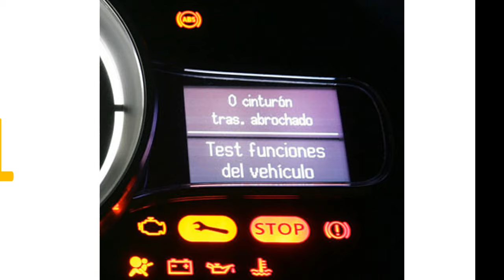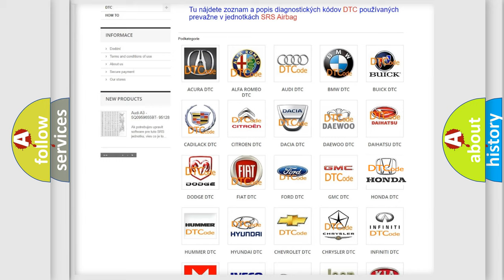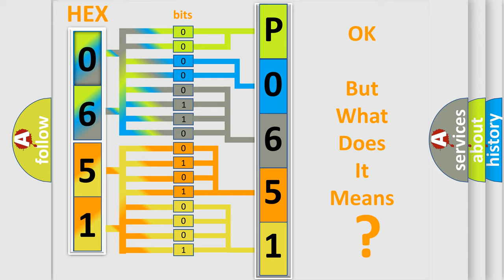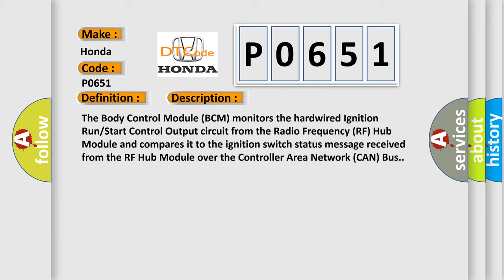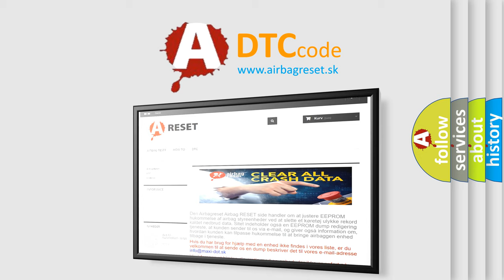DTC Honda P0651 Short Explanation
Contents:
0:21 Basic DTC analysis according to OBD2 protocol standard.
1:48 Insight into programming
2:58 A diagnostically understandable description of the Diagnostic Trouble Code
3:05 Basic error definition

Make:
Honda
Code:
P0651
Definition:
Description:
Cause:
(F20) IGNITION RUN-START OUTPUT CIRCUIT SHORTED TO VOLTAGERADIO FREQUENCY (RF) HUB MODULEBODY CONTROL MODULE (BCM)